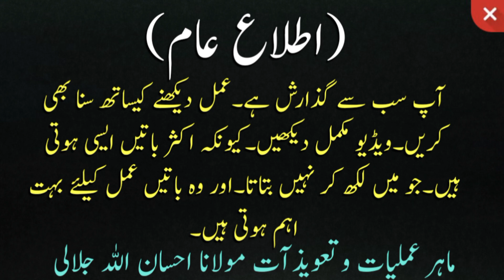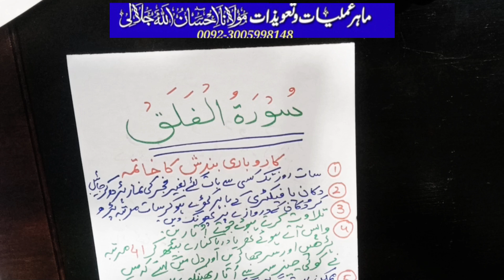Surah Falaq/Karobari Bandish Ka Khatma/जादू का अंत जादू से सुरक्षा/Zumar Tv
I try to point out all of your life issues in my wazaif. If you have any  issues then you can request us through Your comment Or my what's app number. I will InshaAllah make a video. All Wazaif are allowed to practice without taking any permission to read.

السلام علیکم!!!
 میں اپنے وظائف میں آپ کی زندگی کے تمام مسائل کی نشاندہی کرنے کی کوشش کرتا ہوں۔  اگر آپ کو کوئی خاص مسئلہ ہے تو آپ اپنے تبصرے کے ذریعے ہم سے درخواست کر سکتے ہیں۔  انشاءاللہ اس موضوع پہ ویڈیو بناؤں گا۔  تمام وظائف کو پڑھنے کی مخصوص اجازت لیے بغیر کرنے کی اجازت ہے۔
اور آگر آپ ھم سے کوئی عمل یا تعویذآت کرانا چاھتے ہیں تو ھم سے ھمارے واٹس ایپ کے ذریعے رابطہ کرسکتے ہیں.
شکریہ

ماھر عملیات وتعویذات مولانا احسان اللہ جلالی

  Note: Always sincere and punctual what are you doing. and keep faith and trust in God.  And never practice two wazaif at a time for one purpose.  Assalam O Alaikum !!!

السلام علیکم!!!
شکریہ

  Note: Always sincere and punctual what are you doing. and keep faith and trust in God.  And never practice two wazaif at a time for one purpose.  Females are not allowed to do any wazifa of any Quranic verses during their dates.  But you can do Zikr and Durood Sharif on those dates.  Thanks
 تمام مواد "زُمر ٹی وی" کی ملکیت ہیں۔ لہذا ہمارے ویڈیو کو استعمال کرنے کی اجازت نہیں ہے۔ شکریہ.

 نوٹ:  آپ جو بھی اعمال وظائف یا تعویذآت کر رہے ہیں اس کے ساتھ ہمیشہ مخلص اور وقت کی پابندی کریں.اور اللّٰہ تعالیٰ پر پختہ یقین اور بھروسہ رکھیں. اور ایک مقصد کے لئے ایک وقت میں کبھی بھی 2 وظائف  نہ کریں۔ خواتین کو اپنی تاریخوں کے دوران کوئی قرآنی آیات کی وظائف کرنے کی اجازت نہیں ہے۔ لیکن آپ ان تاریخوں میں ذکر اور درودشریف کا وِرد کرسکتے ہیں۔ شکریہ
not allowed to do any wazifa of any Quranic verses during their dates.  But you can do Zikr and Durood Sharif on those dates.  Thanks